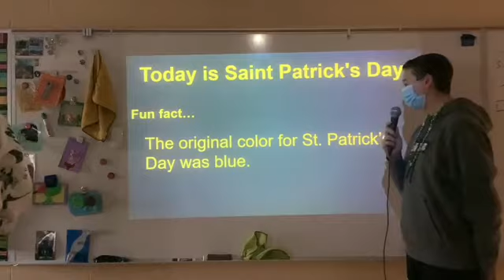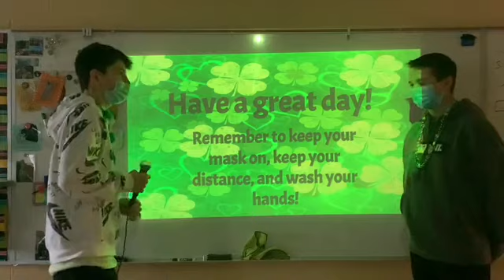Morning Meeting March 17th